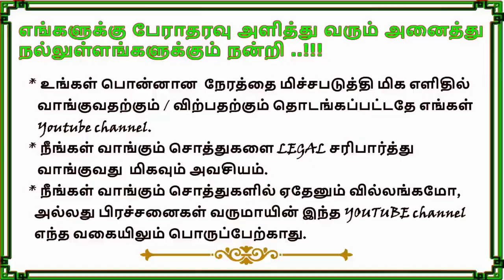3bhk Luxury Duplex Villa Walkthrough @ Chennai Guduvancheri | Independent house in Tamil Nadu, India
3bhk Luxury Duplex Villa Walkthrough @ Chennai Guduvancheri | Independent Villa in Tamil Nadu, India

👉BUILDING : 1576 Sq.ft

👉COST : 68 Lakhs (Negotiable)

👉FACING : East & North

👉APPROVED : DTCP

👉3 PHASE EB

👉 CAR PARKING

👉COMPOUND WALL

Dear friends,

Regards,
Digital Advertising Channel.